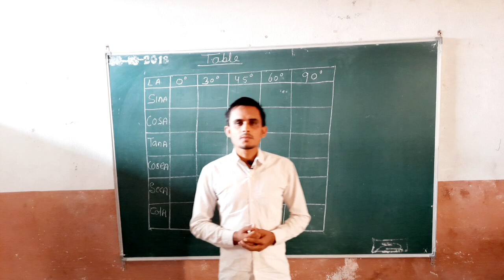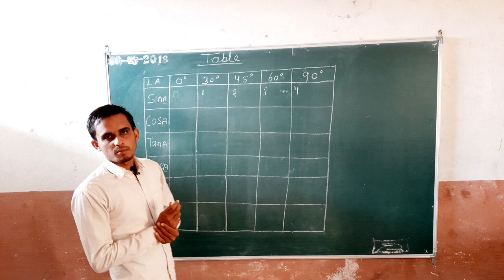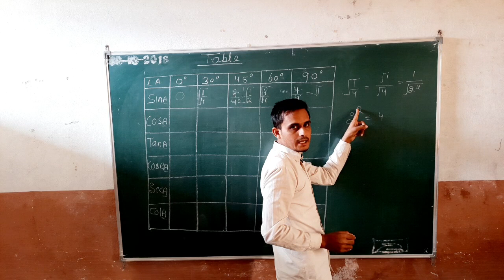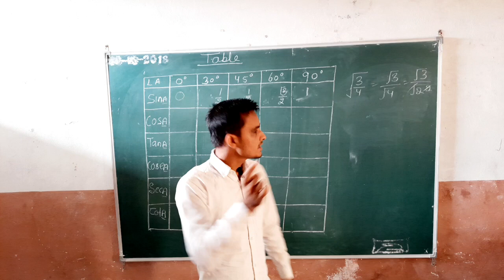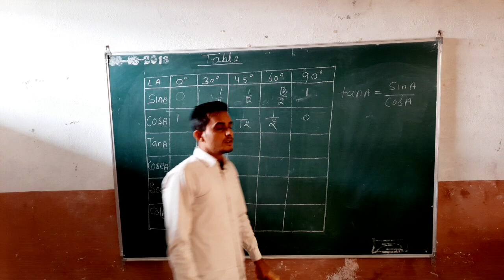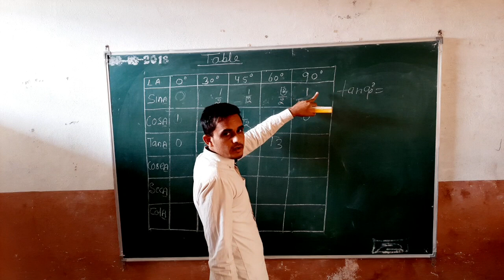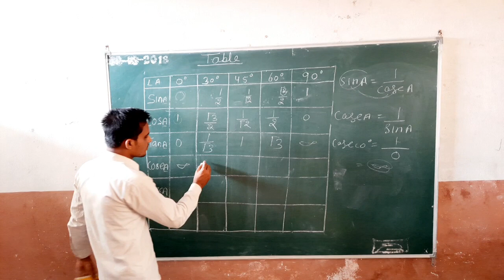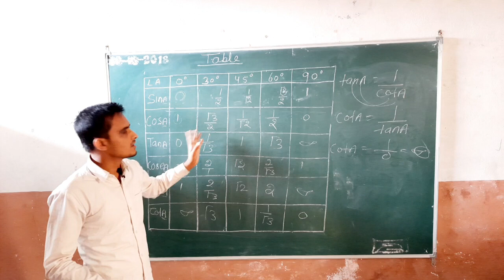TRIGONOMETRY TABLE CLASS 10TH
permanent solution